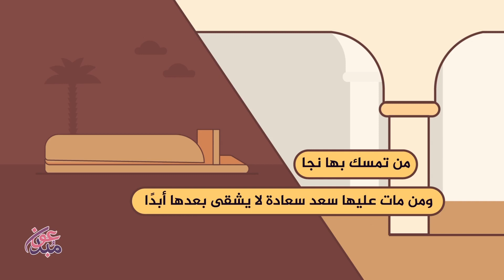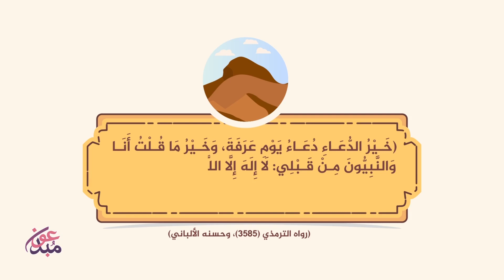لا إله إلا الله || موشن جرافيك